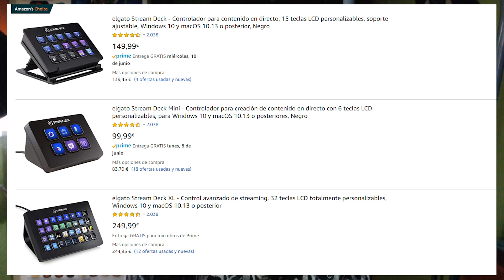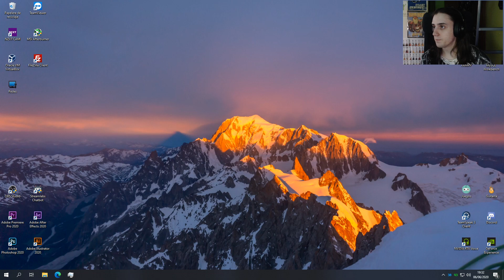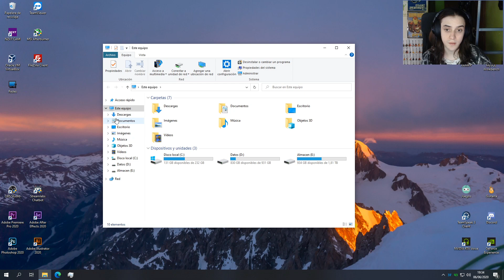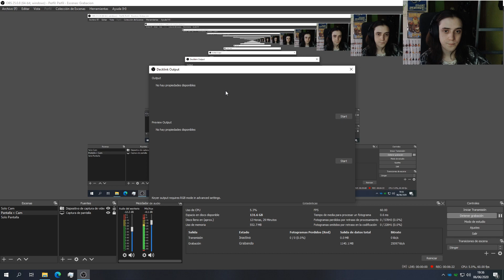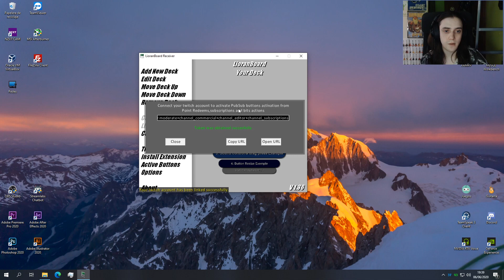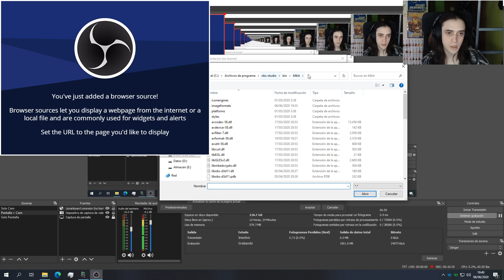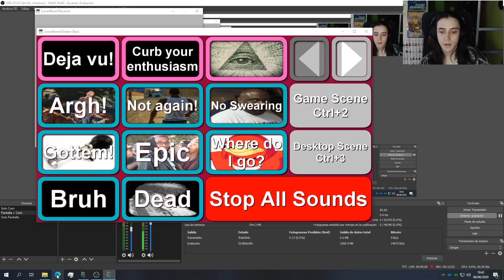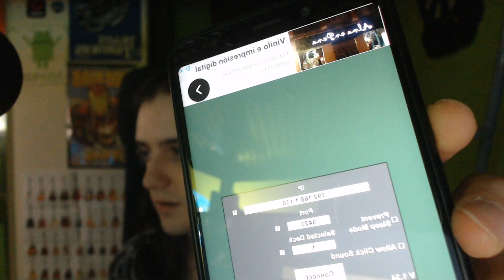El mejor StreamDeck gratuito hasta la fecha | Lioranboard / Instalación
--- Mi Set-Up ---

➡ Xiaomi Redmi Note 5 Pro 3GB/32GB

➡ Huawei Matebook  D14 (AMD)

➡ Base de refrigeración Xstand de NGS

➡ Ratón Ozone Exon x90

➡ Teclado Ozone STRIKEBATTLE

➡ Auriculares Audio-Technica M40X

➡ Micrófono Krom Kimu Pro

➡ Monitor AOC E2270SWHN

➡ MI PC:
· Cooler Master NR600
· NZXT Kraken x52
· Nox Hummer H-Sync
· MSI B360 Gaming Plus
· Intel I5-8400
· G.Skill Aegis DDR4 2400 PC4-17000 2x8GB CL15
· KFA2 Nvidia RTX 2060 Super
· Toshiba DT01ACA100 1TB 7200RPM
· Intel Optane 16GB
· Nox Urano VX 750W 80+ Bronze

--- MUSICA ---

1973 - Bruno E.;